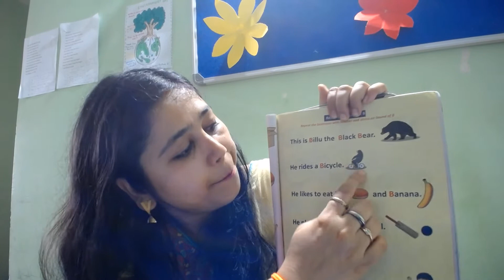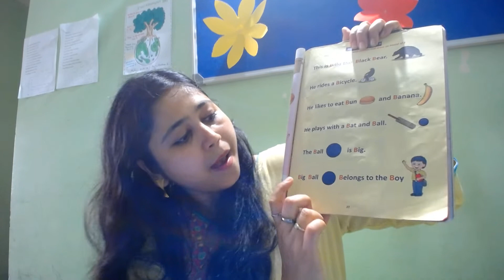The story of Letter B